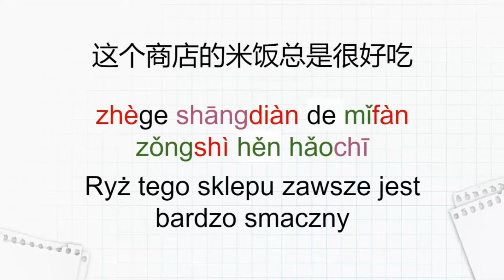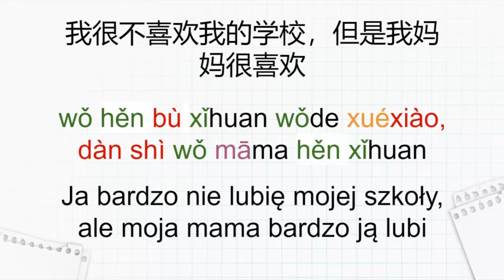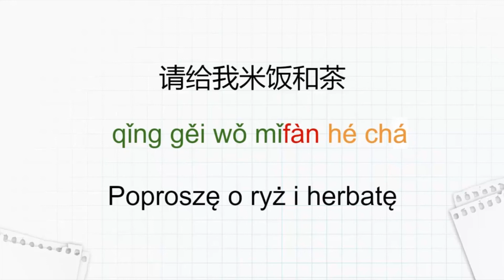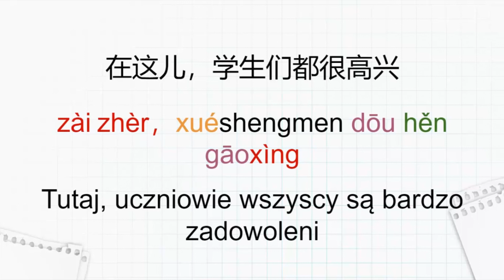Lekcja 10O - Chiński od zera | Język chiński dla początkujących